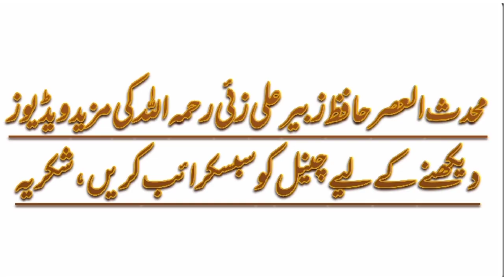Mirza Ghulam Ahmad Qadiani | Hafiz Zubair Ali Zai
Assalamualaikum!

Mirza Ghulam Ahmad Qadiani Kon Tha?

Mirza Ghulam Ahmad Qadiani Nay Kia Dawa Kia Tha?

Mirza Ghulam Ahmad Qadiani Dajjal?